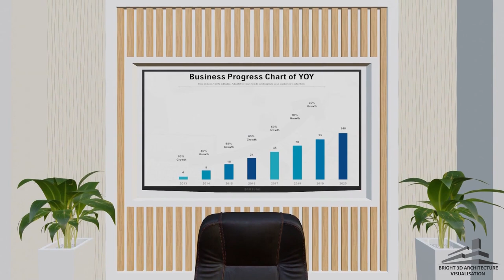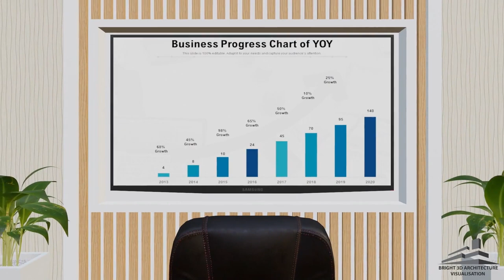Conference Room Design No.1 (5.4m X 9.8m)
Conference Room Design No.1 with 52.92 square metres. This conference room contains 10 sits and microphones for each sit which are good for like zoom meetings. This room has big window for better air circulation, it also has two doors.

Recommended tools that I use :
1-Blender for designing and rendering
2-Adobe Photoshop for post production and cresting thumbnail
3-Adobe premiere pro for creating videos